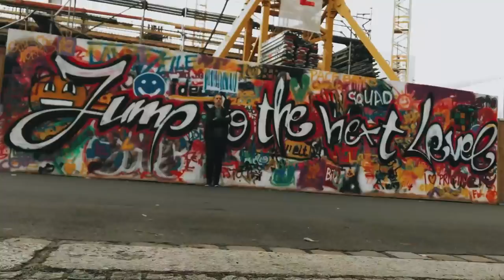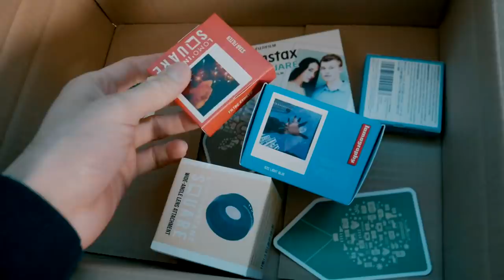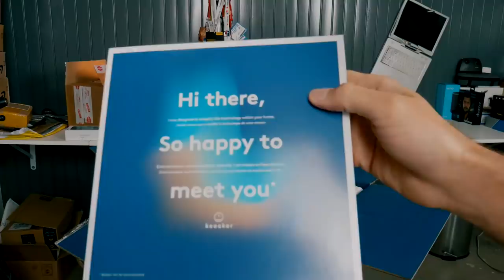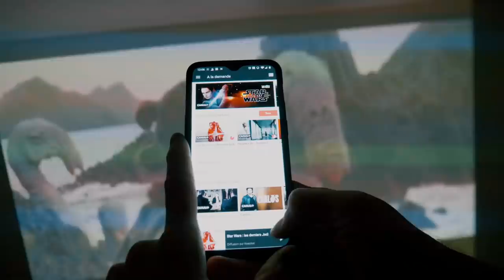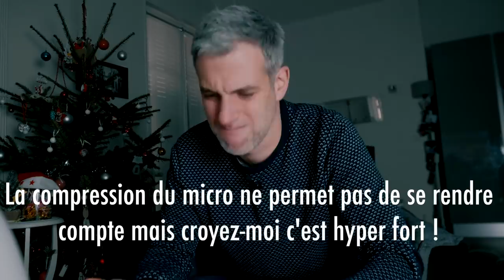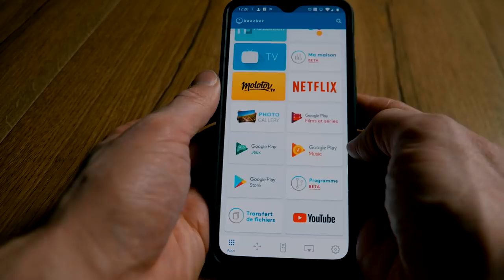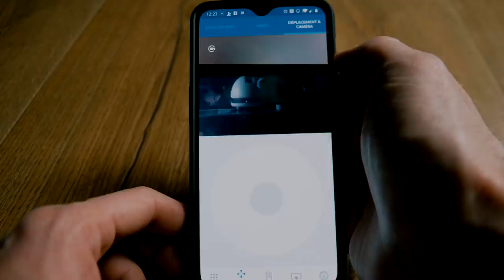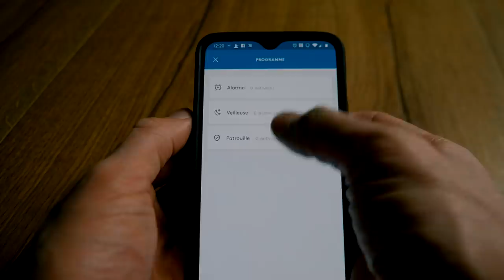Keecker : La VRAIE REVOLUTION pour votre Maison !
Voici Keecker, le robot multimédia.

Certains objets high-tech sont plus impressionnants que d'autres. Autant j'adore tester les smartphones autant j'adore m'aventurer dans de nouveaux horizons. Je vous parle aujourd'hui de robotique.

Voici Keecker, le robot multimédia qui va prendre une place de choix dans votre maison. Keecker est un vidéoprojecteur intelligent avec un son incroyable. Il surveille votre maison et fait pleins d'autres choses.

Je vous laisse le découvrir dans cet épisode.

MON ANCIEN MICRO CRAVATE (pas cher)

▶ ECRIVEZ-MOI:
Aurélien GRANET
Monsieur GRrr
49, rue de Ponthieu
75008 Paris